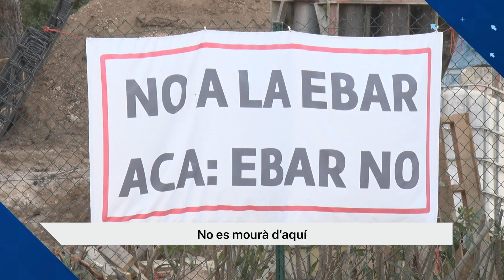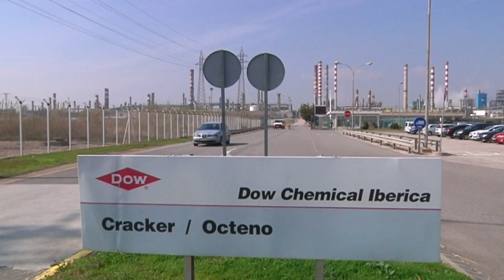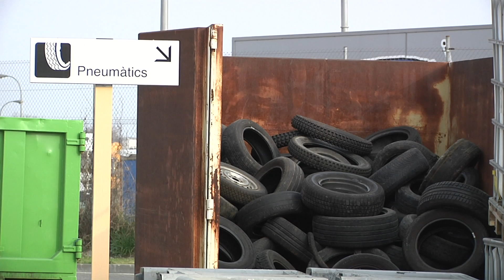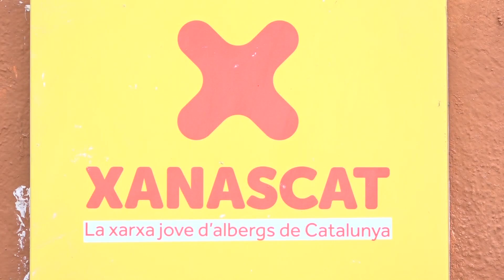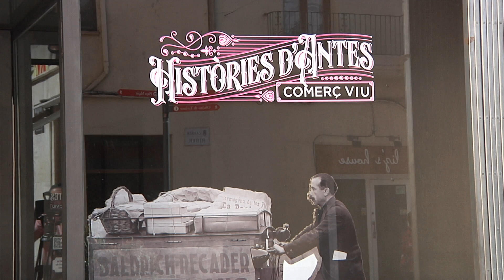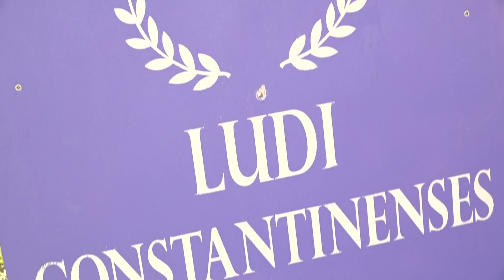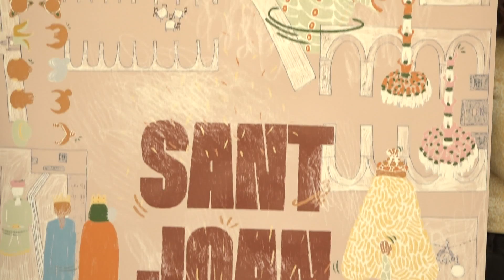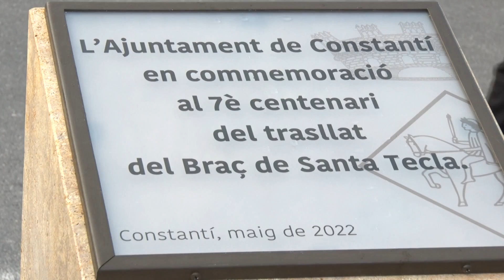La Setmana. 21/05/2022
Satisfacció al territori per l'arribada d'una planta de components de bateries a Mont-roig del Camp. S'estima que generarà uns 500 llocs de treball. L'entorn econòmic i sindical aplaudeix l'aposta de la companyia sud-coreana i es pensa que tindrà efectes positius per a la resta del sector industrial.

L'Ajuntament de Tarragona podria licitar el nou contracte de neteja aquest mateix estiu. L'actual acaba d'aquí un any. Es dividirà en cinc lots diferents per millorar la neteja i la recollida de brossa a la ciutat i també reduir-ne el cost. Ara mateix costa uns 20 milions d'euros l'any.

Acaben les obres per arreglar els desperfectes que va provocar la riuada del 2019 a l'Espluga de Francolí. La consellera de presidència visitava aquest divendres la zona i també feia parada a Montblanc, en una de les zones més afectades com és la del Pont Vell.

L'Agència Catalana de l'Aigua no canviarà d'ubicació l'estació de bombeig d'aigües residuals que està construint davant l'edifici Golden Pineda a Salou. L'ajuntament ho havia demanat per les protestes dels veïns que no volen l'equipament per les olors i el soroll que pugui generar.